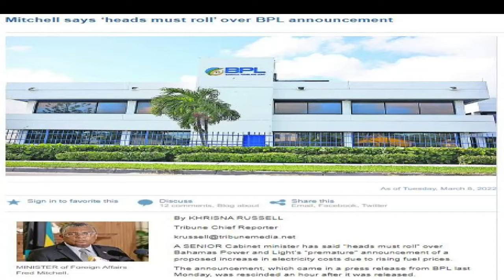One year later, the power can’t stay on but it’s costing You!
One year later, the power can’t stay on but it’s costing you… because the PLP forgot to keep agreements the FNM put in place.